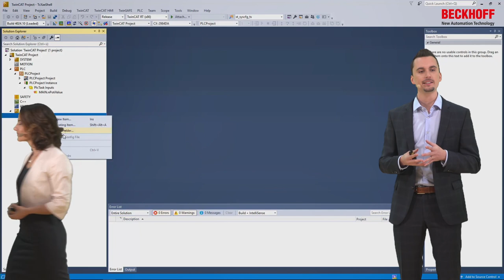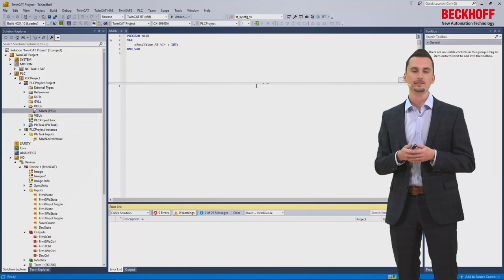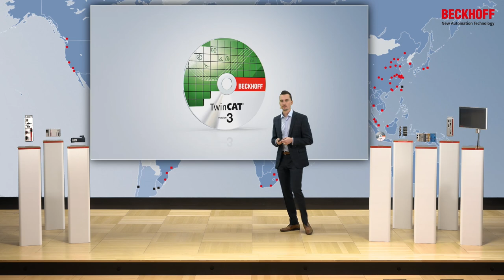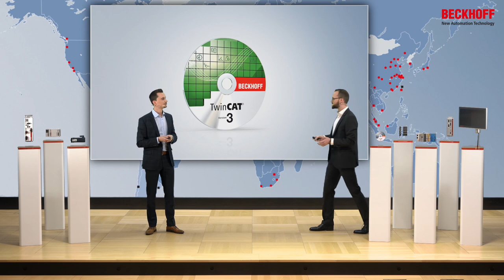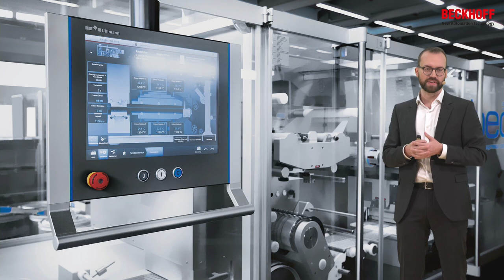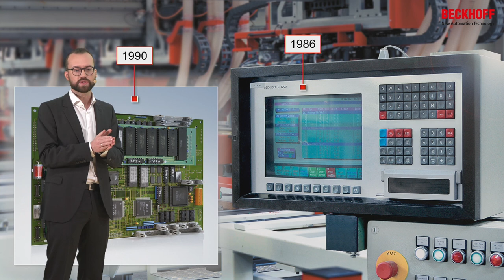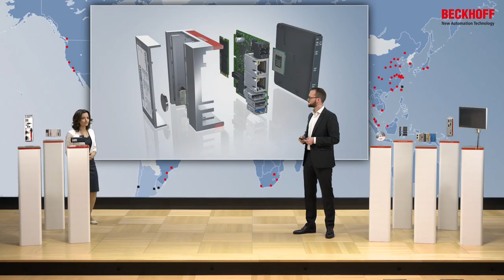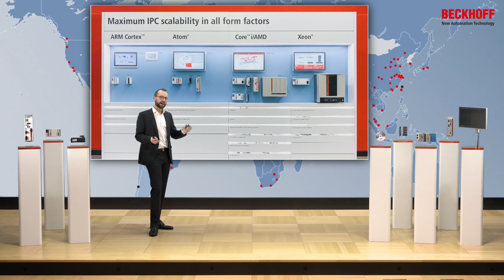DE | PC-based Control: erste Schritte in das Beckhoff-System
PC-based Control: erste Schritte in das Beckhoff-System

Referenten/in:
Béla Höfig | Produktmanagement TwinCAT, Beckhoff Automation
Fabio Innocenti | Produktmanagement Industrie-PC, Beckhoff Automation
Irina Koring | Produktmanagement I/O, Beckhoff Automation